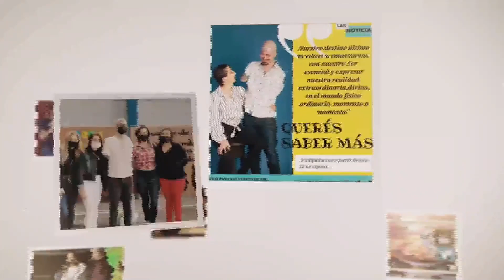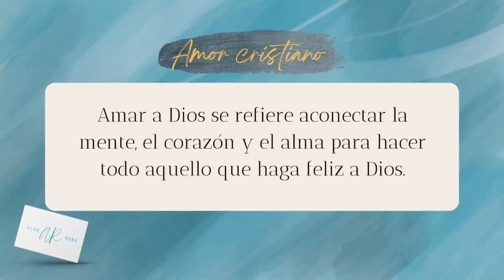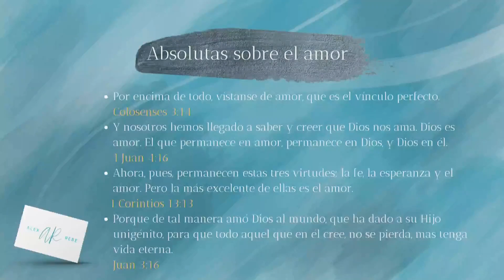Testimonio Alex y Rebe | Reunión Nexus (Neos + Lumo)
Si te perdiste el testimonio de Alex y Rebe, te invitamos a disfrutar de la restransmisión de nuestra primera reunión de Nexus, un espacio para los jóvenes donde podrán escuchar testimonios, divertirse y conocer a Dios.

Te invitamos a mantenerte al tanto de las próximas actividades de Nexus.